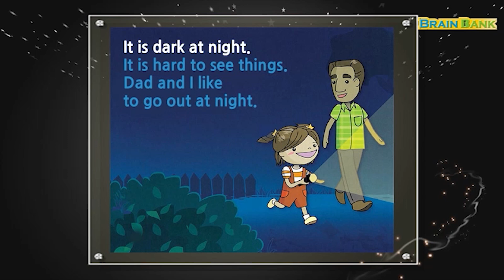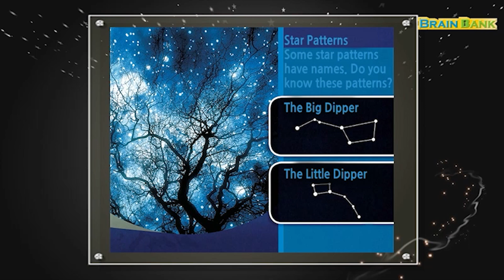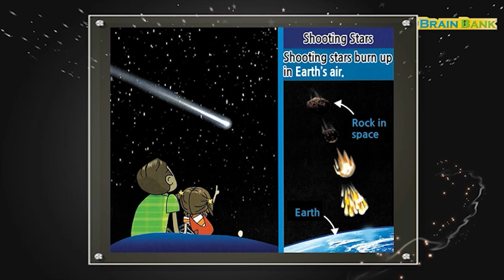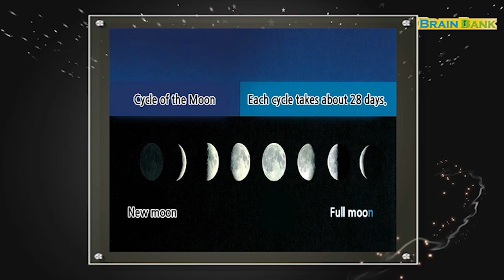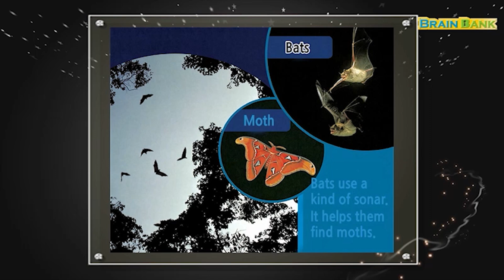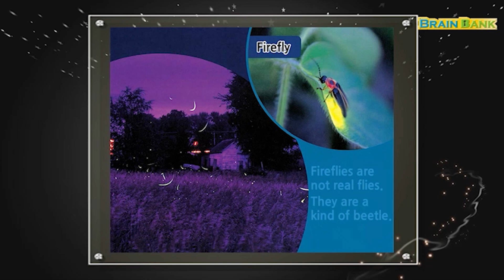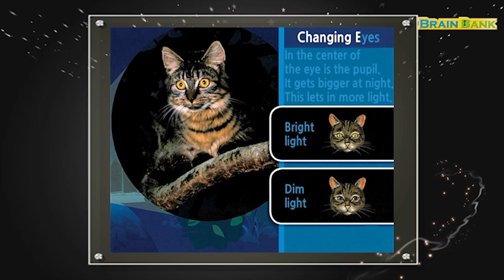[브레인뱅크 G1 Science ] 02. At Night . Read Aloud ( 어린이 스피킹 프로그램)